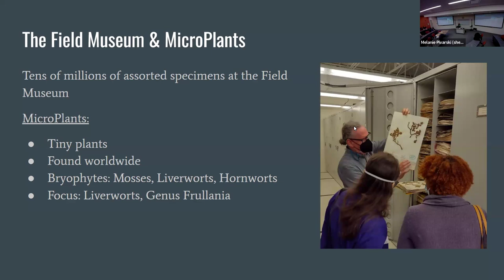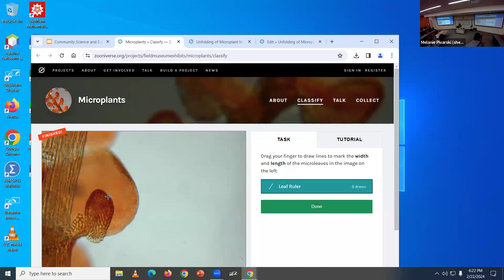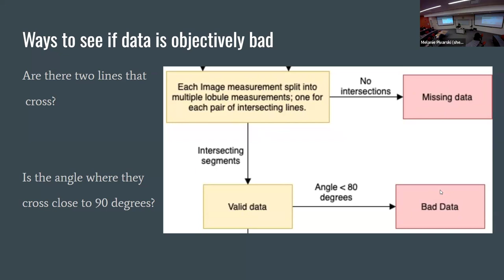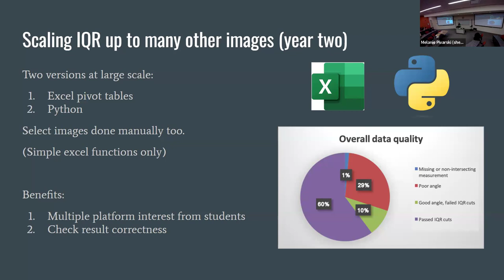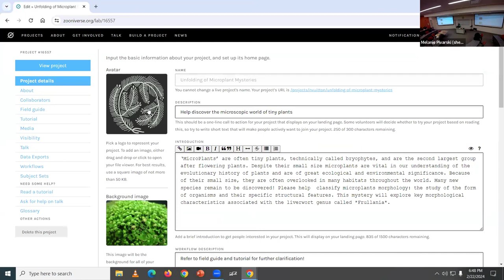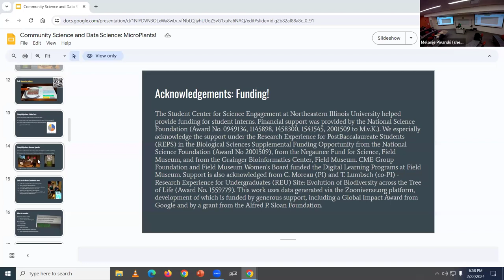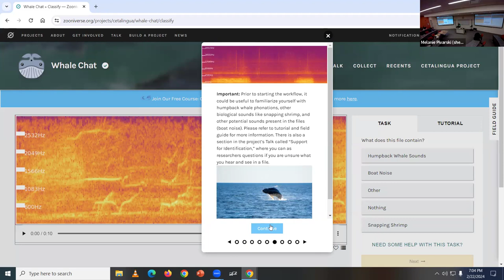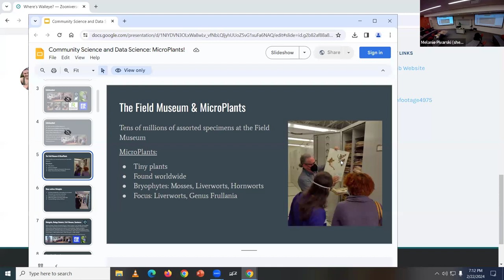PyData Chicago February 2024 Meetup | Community Science and Data Science: MicroPlants!